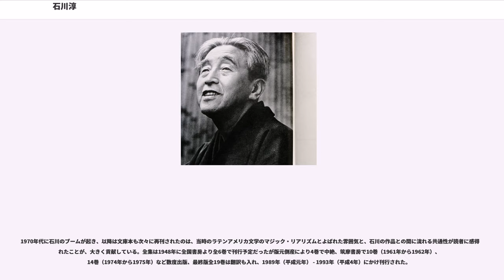石川淳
石川 淳（いしかわ じゅん、1899年（明治32年）3月7日 - 1987年（昭和62年）12月29日）は、日本の小説家、文芸評論家、翻訳家。東京府浅草区生まれ。無頼派、独自孤高の作家とも呼ばれ、エッセイでは夷斎先生の名で親しまれた。本名淳（きよし）。

東京市浅草区浅草三好町（現在の東京都台東区蔵前）にて銀行家で東京市会議員、共同銀行取締役の斯波厚の次男として生まれる。祖父は漢学者で昌平黌儒官の石川省斎で、省斎により6歳から論語の素読を学び、淡島寒月より発句の手ほどきを受ける。父の厚は幕臣だった石川家から札差を営んでいた斯波家へ養子に入っていたが、次男の淳は石川家を継ぐため1914年7月、養子に入り家督相続人となった。1905年、精華小学校に入学し、4年時に精華小学校の制度改制にともない旧制新堀小学校（現在の台東区立台東中学校）に編入し、1911年、旧制京華中学校（現在の京華高等学校）に入学、中学時代は和漢の古典、江戸文学、漱石や鴎外を愛読した。1916年、慶應義塾大学予科に入学するが中退し、1917年旧制官立東京外国語学校(現在の東京外国語大学)仏語部入学、アナトール・フランスやアンドレ・ジッドに傾倒。1920年（大正9年）に卒業、日本銀行調査部に勤務するが、まもなく退職する。

1921年（大正10年）7月から11月まで横須賀海軍砲術学校フランス語講師、10月から1922年（大正11年）6月までフランス『ル・タン』の通信事務員。7月から1923年（大正12年）3月まで海軍軍令部に勤務。1922年に野島辰次、高橋邦太郎らと同人誌『現代文学』創刊に参加し、「鬼火」「ある午後の風景」などの小説の習作を発表した。1923年9月から1924年（大正13年）3月まで慶應義塾仏語会にて仏語講師。関東大震災で山内義雄の家に避難し、ここで1924年にアンドレ・ジッドの『背徳者』翻訳刊行。

1924年4月、旧制福岡高等学校（新制九州大学教養部の前身）の仏語講師として福岡に赴任。年俸は1600円（2006年の貨幣価値で800万円ほど）であった。福岡市東養巴町に家庭を持つ。教師時代の入学試験で「新聞紙」という作文の答案が、文系の志願者はすべてがジャーナリズムとしての新聞、理系の志願者はすべて用紙としての新聞の紙についてだったとエッセイに発表、作家花田清輝は自分はそのときの受験生だったと書いている。

1925年（大正14年）11月21日、文部省から派遣された法学博士・蜷川新の講演会がきっかけで学生運動が発生、関係していた社会科学研究会は治安維持法違反で解散させられる。石川も左翼学生に加担したとの理由で辞職を勧告され2学期かぎりで休職、1926年（大正15年）3月に正式に依願退職した。東京に戻った後は、アンドレ・ジッドの『法王庁の抜穴』などの翻訳をした他は、約10年間創作活動を休止する。

1935年（昭和10年）の『佳人』発表から創作活動を再開。1937年、『普賢』で第4回芥川賞を受賞。その直後、1938年の『文学界』1月号に発表した「マルスの歌」が反軍国調だとして発禁処分を受け、編集責任者河上徹太郎とともに罰金刑に処せられたこともあって、戦時中は創作に制約を受け、森鴎外における史伝の意味を明らかにした『森鴎外』などの評論や、江戸文学の研究に没頭する。1945年5月25日、空爆により被災、千葉県船橋市に転居（のち1947年、世田谷区北沢一丁目に、1948年、世田谷区北沢二丁目に、1949年、港区芝高輪南町に、1953年、杉並区清水町に、1963年、渋谷区代々木上原に、1964年、渋谷区初台に、転居）。厚生省の外郭団体に勤務し同和地区視察のために夏から秋にかけて北陸、近畿、四国を旅行。

戦後から旺盛な活動を再開、「焼跡のイエス」「処女懐胎」などの作品を発表し、太宰治、坂口安吾、織田作之助らとともに「無頼派」と呼ばれた。1950年から『新潮』に連載した「夷齋筆談」などエッセイも多く執筆。その時期から安部公房が師事し、安部の初期作品集『壁』に序文を寄せている。1963年、日本芸術院会員に選出。1967年（昭和42年）に文化大革命が本格化した際には、三島由紀夫・川端康成・安部公房と連名で共同声明「文化大革命に関し、学問芸術の自律性を擁護するアピール」を発表し、文革を論難した。

1964年8月、ソビエ...